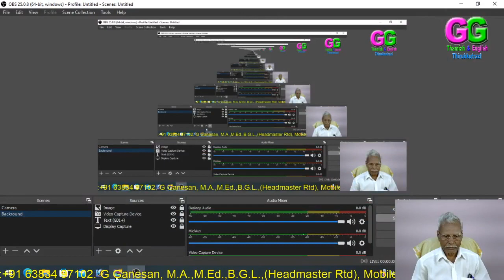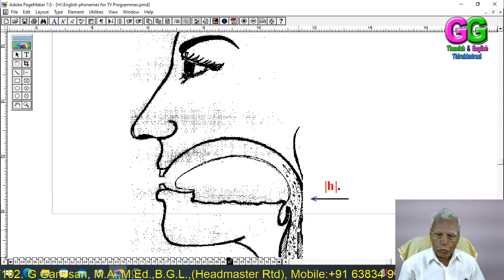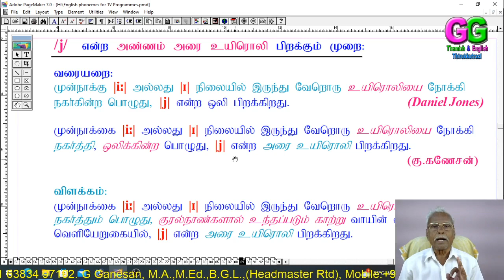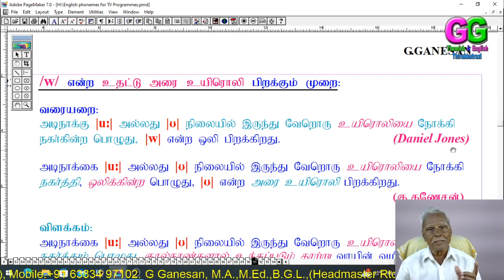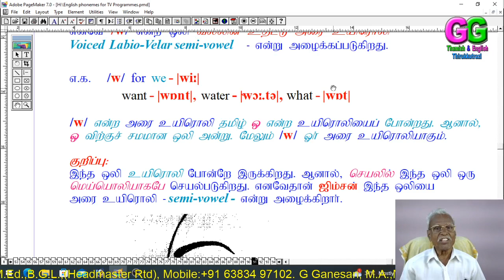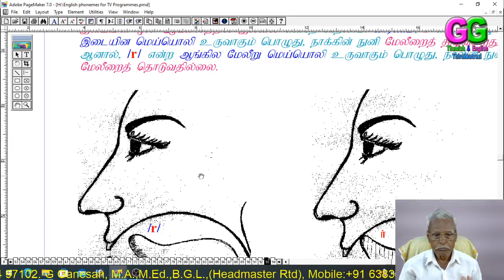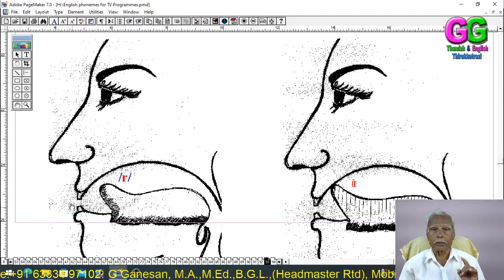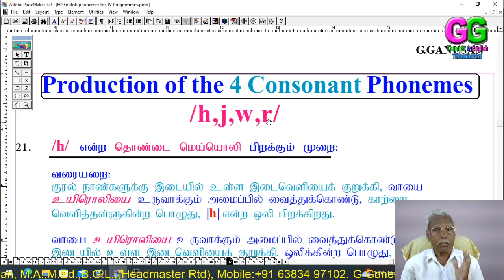Production of the phonemes /h, j, w, r / with diagrams in Thamizh - Video - 197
Production of the phonemes /h, j, w, r / in Thamizh - Video - 197